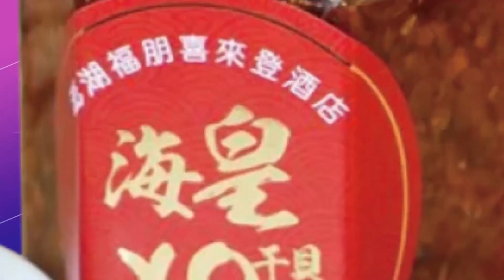【琴謙天下事】高明！習近平套住拜登！不想淪美國"細漢"!想插隊見”習”！東協冷回拜登！帝國霸權"送終"?20221115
🎤本集重點:
📢習拜會握手8秒互動 耐人尋味
📢葉倫成習拜會唯一美方財經官員
📢習團隊新面孔丁薛祥何立峰亮相
📢習拜會後各發聲明 歧見仍深？